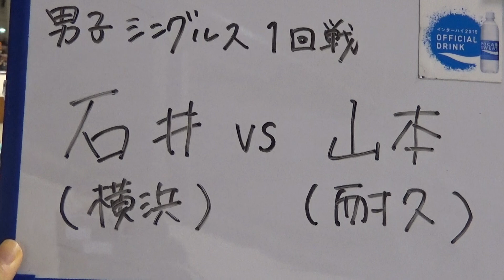2015年IH バドミントン 男子 シングルス 1回戦 石井宏昌（横浜 神奈川）vs 山本純平（耐久 和歌山）